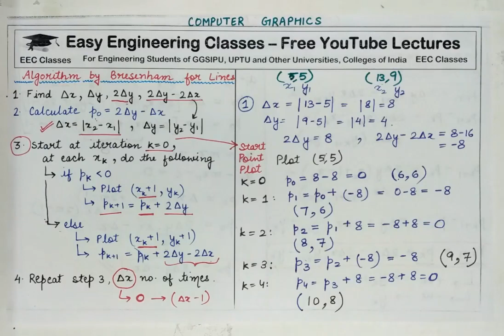CGMM Lecture 8 | Step by Step Procedure of Bresenham's Line Drawing Algorithm(Hindi)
CGMM Lecture 8 | Step by Step Procedure of Bresenham's Line Drawing Algorithm | Solved Example of Bresenham's Line Drawing Algorithm

Computer Graphics and Multimedia Video Lectures in Hindi for B.Tech, M.Tech, MCA Engineering Students

Links for GATE/UGCNET/ PGT/ TGT CS Previous Year Solved Questions